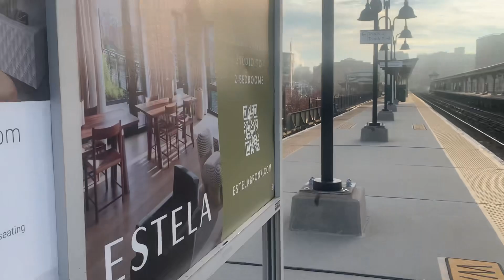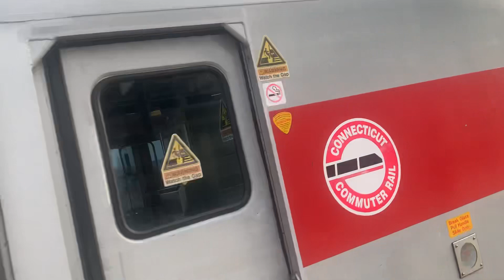Metro north 214 at Yonkers ny bound for croton Harmon